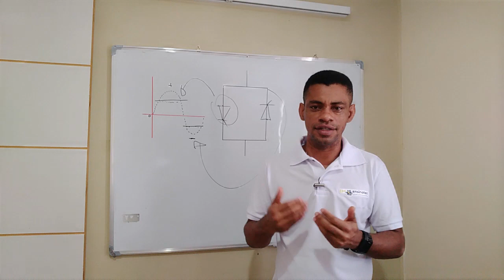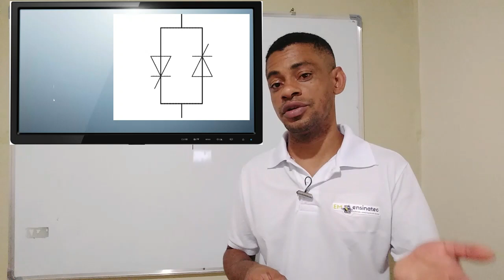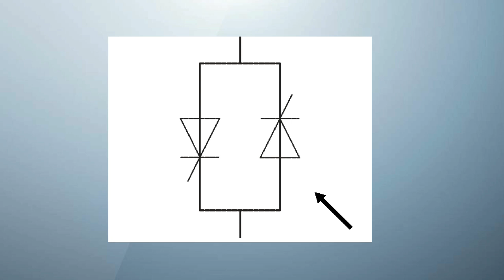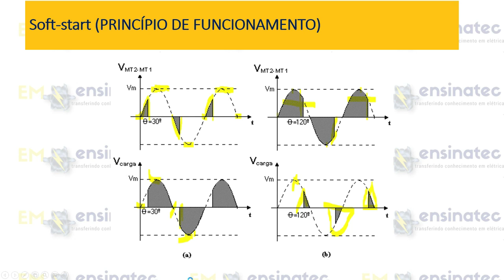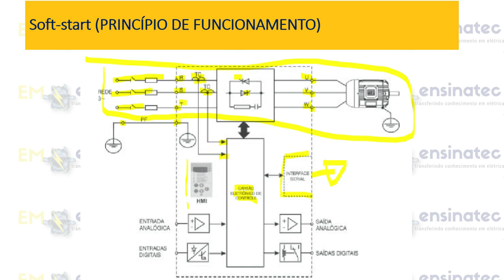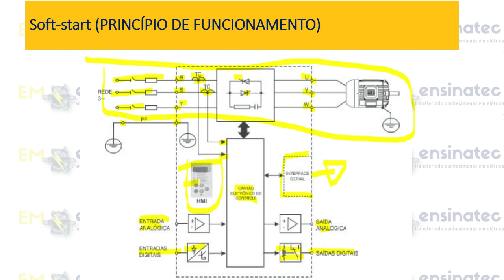SOFT_START COMO FUNCIONA.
Nesta aula falo do princípio de funcionamento das soft start e estrutura, do comando,circuito de força,relés de entrada digital e analógicas.